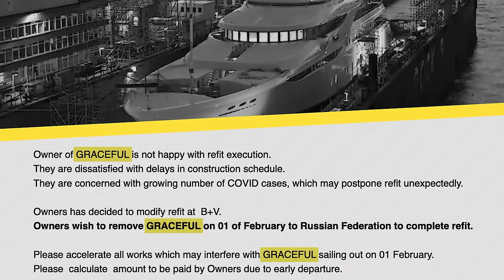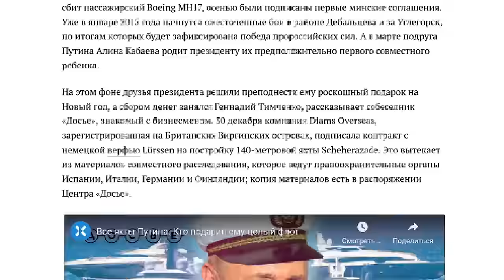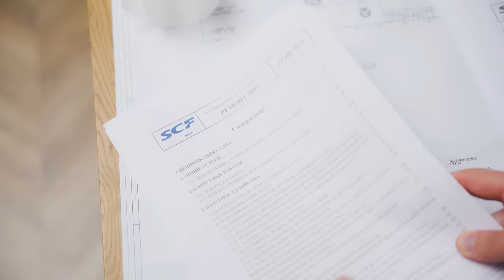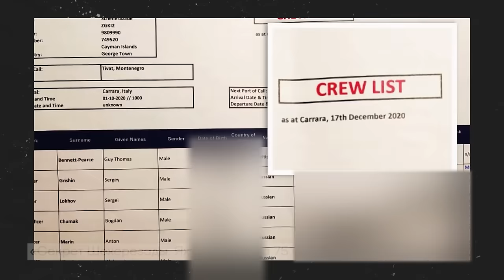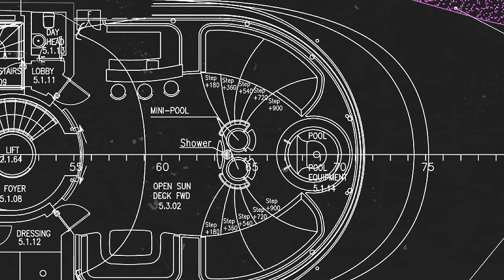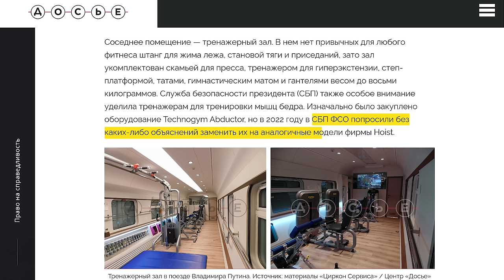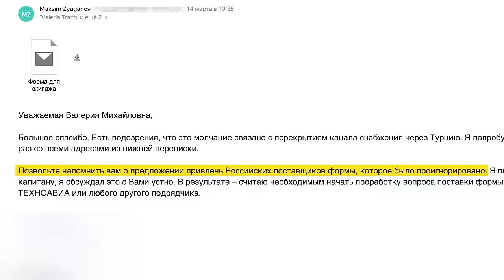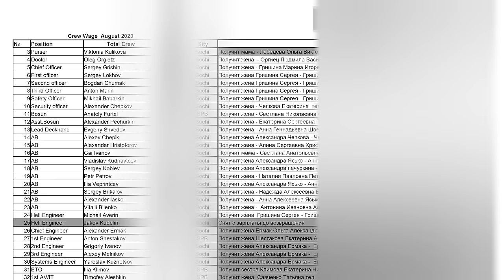Миллиарды на яхту. Как Путин отдыхает во время войны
Владимир Путин обожает яхты, просто жить без них не может. И когда итальянские власти после нашего расследования арестовали его шикарную яхту «Шехерезада», он тут же начал готовить себе другую. Для этого была придумана сложная схема обхода санкций, в которой замешаны компании по всему миру.

Мария Певчих и Георгий Албуров в новом расследовании рассказывают, как Владимир Путин срочно обустраивает себе яхту и сколько наших денег он на это тратит, а ещё показывают, как эта яхта выглядит.

Присоединяйтесь к кампании «Свободу Навальному» (доступно только с VPN)

Станьте частью штабов Алексея Навального (доступно только с VPN)

Наши кошельки:
🔸 Bitcoin
3QzYvaRFY6bakFBW4YBRrzmwzTnfZcaA6E
🔸 Ethereum
0x314aC71aEB2feC4D60Cc50Eb46e64980a27F2680
🔸 Monero
42e1hkdsTHUUWSM24jVgLTH4MDJPMbNS1XDt7rK36dTBSKweohz9FSWKAAoqHLN9nSVgocnSnkR2AaLMWtsrmAoQGPdWSE1
🔸 Zcash (z-адрес)
zs1l8ztrqpk0qyn2hyte3x9m568taz64jyc90ppfskylqgawxw7r3gq453yn6hk9swq2l0dq9yal0a
🔸 USDT (BEP-20)
0x9A4B20a7909Af03dd8B4f28A419840F9715E1F73